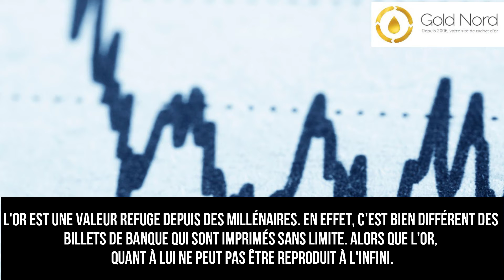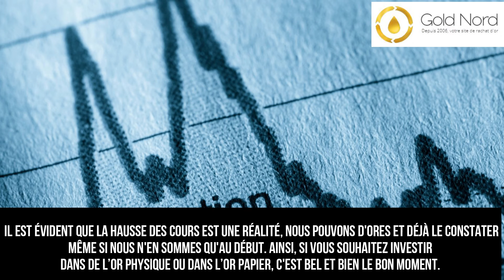L’or protège t il de l'inflation ?